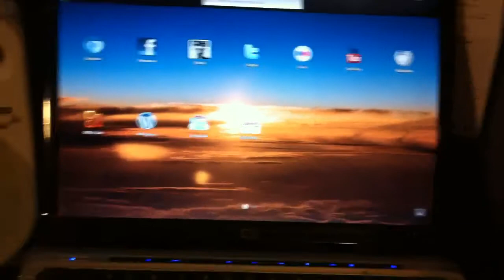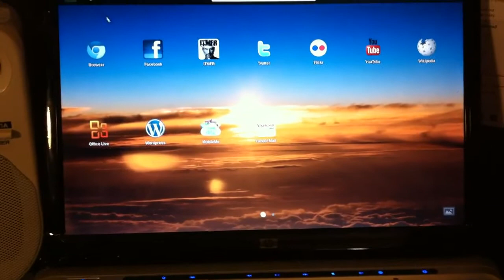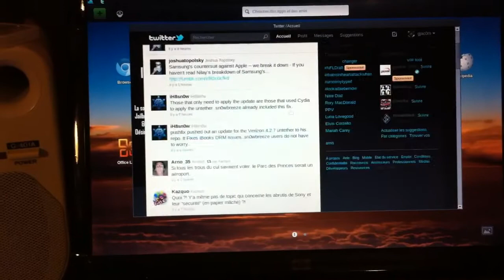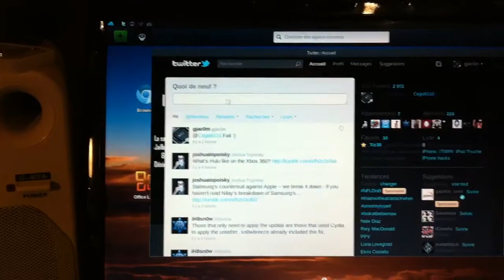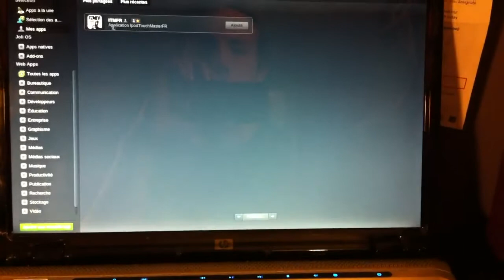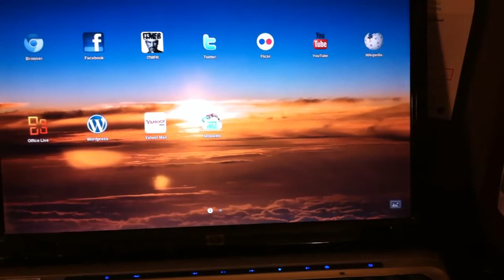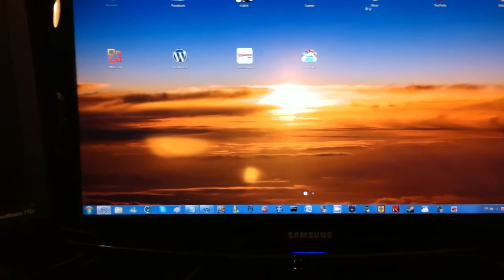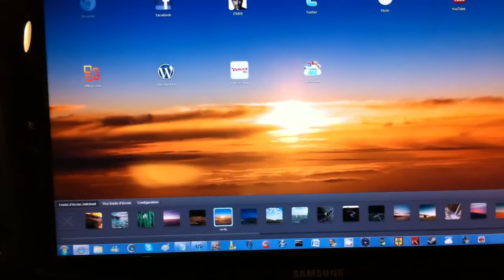Joli OS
Vidéo de démonstration de Joli OS en version 1.2! Pour plus d'informations et pour télécharger, rendez vous là